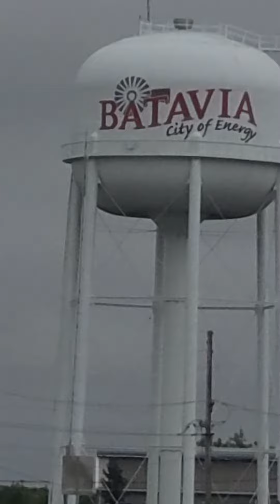you can hear the bolt in the tire